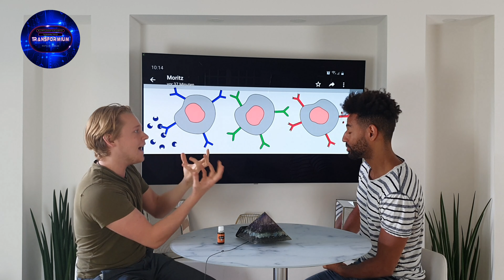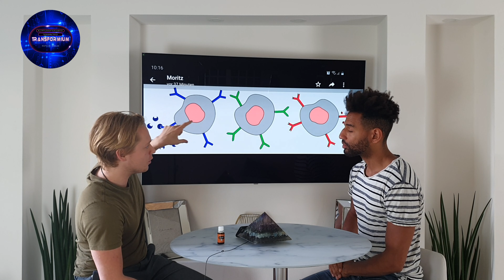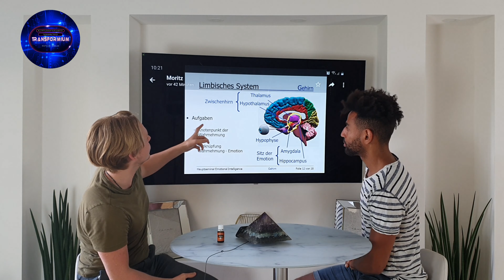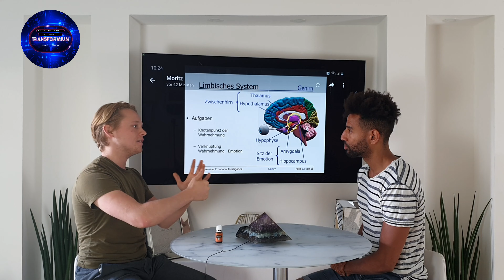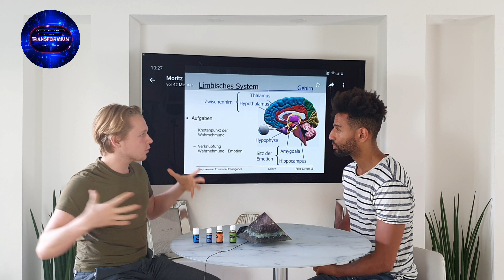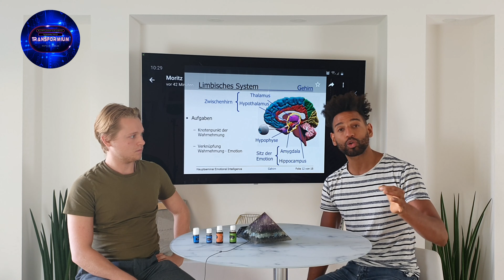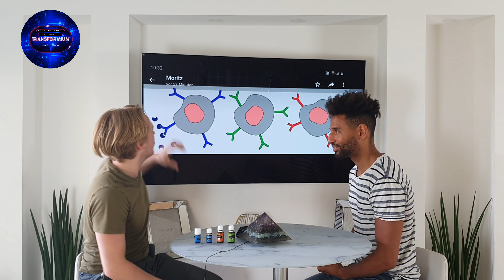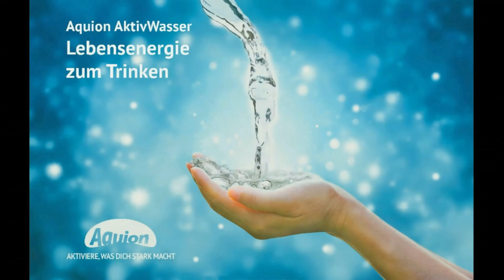Sekundäre Pflanzenstoffe ihre Bedeutung - Ätherische Öle und das Gesundheitsgeheimnis der Waldluft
Ätherische sind die Kommunikationsmittel, die Sexualhormone, die Vokabeln und das Immunsystem der Pflanzen.
Sie zu verinnerlichen verbindet uns mit dem Wesen der Natur und prägt maßgeblich, was wir Denken, Fühlen und Leben.

WILLST DU …..

🛁🚿MEINE PFLEGEPRODUKTE
Afrikanische „Wundercreme“ mit Sheabutter & Arganöl: